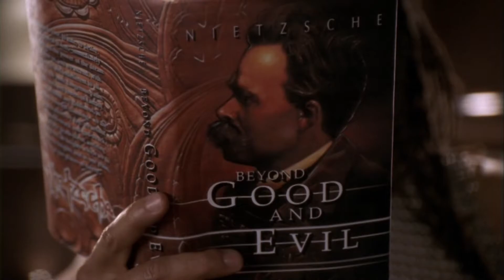Andromeda movie clip 1